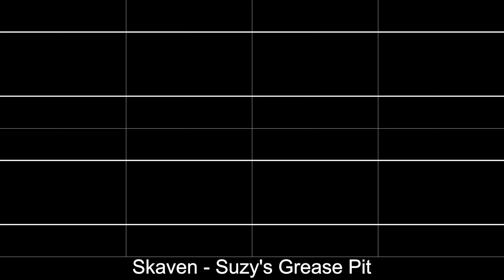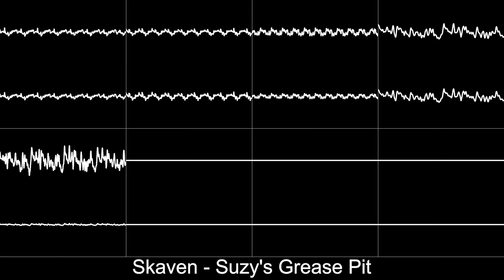Skaven (Peter Hajba) - “Suzy's Grease Pit” (S3M) [Oscilloscope View]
File: S3M
Program: Scream Tracker 3
Year: 1993
Interpolation: Sinc
OpenMPT: Export WAVs (8 Channels)
Audacity: Increase Volume, Export Audio
Premiere Pro: Export Video